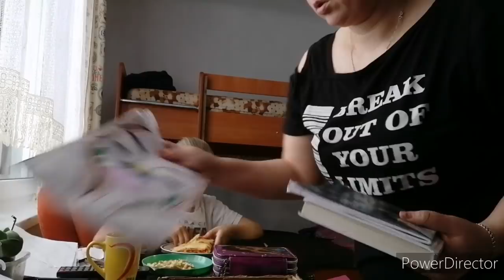Наш день, мини мукбанг, первый подарок.